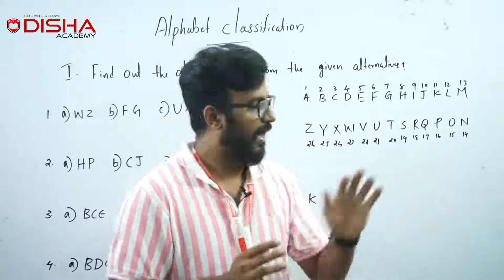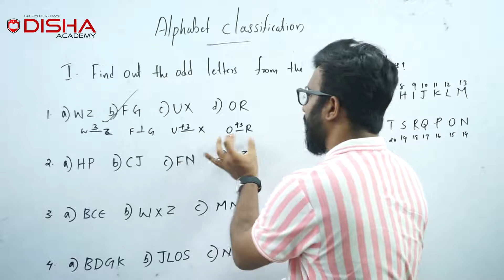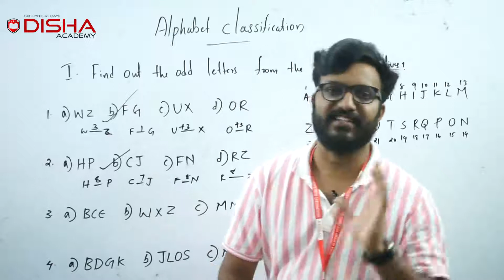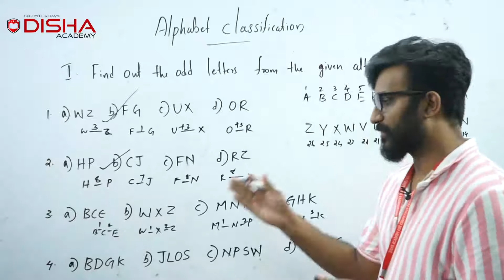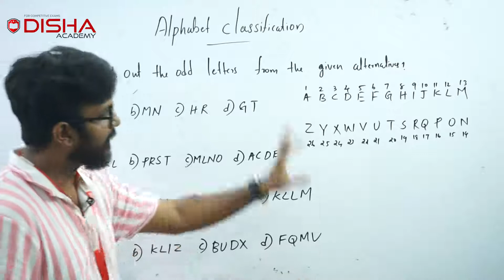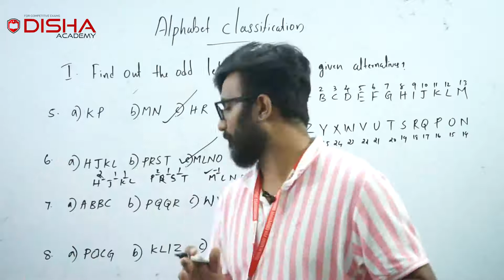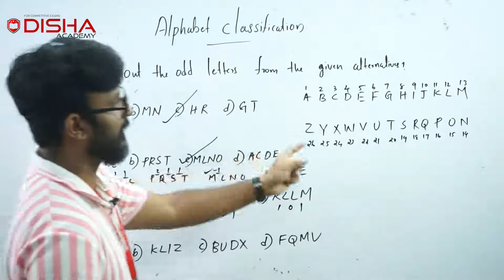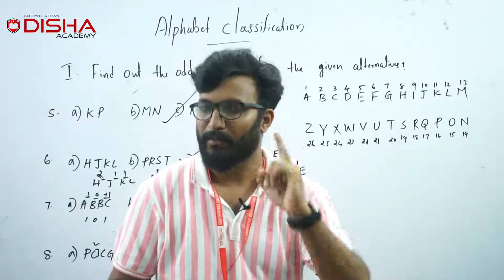ALPHABET CLASSIFICATION | REASONING | SSC CGL CHSL MTS GD | RRB | BANK